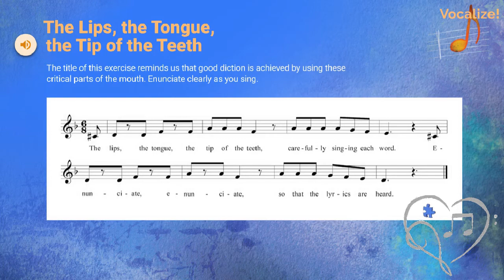03 Lips Tongue Teeth (without vocals)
Music & More Academy - Where learning is an adventure!
Music Lessons, Academic Classes, & Life Enrichment!